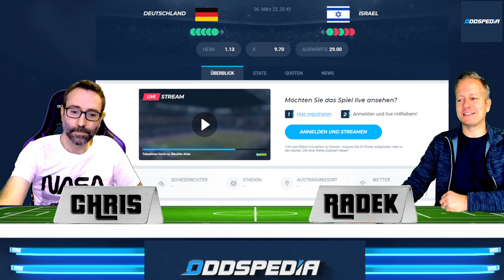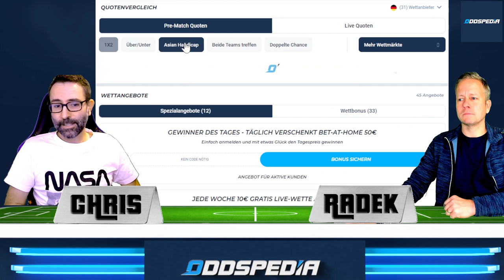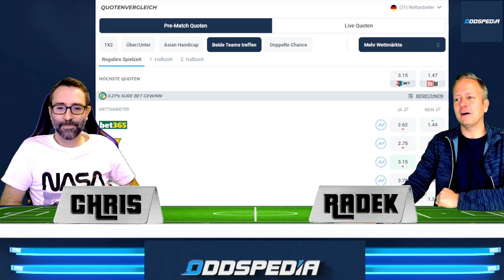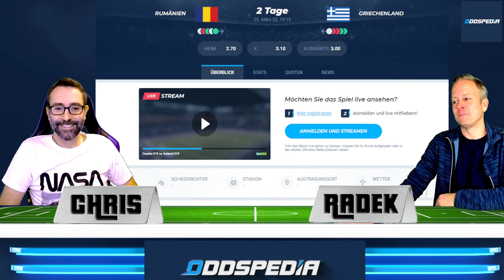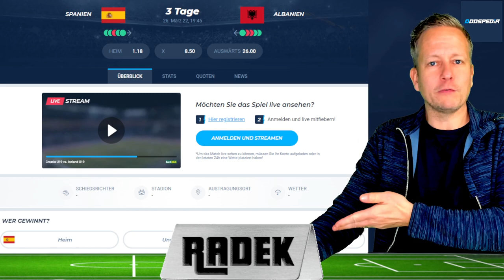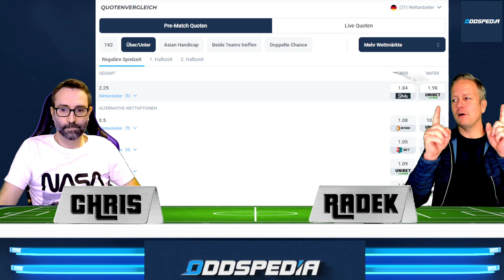Deutschland - Israel & Länderspiel-Wett-Tipps ⚽️ Prognose & Vorhersage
Am Samstag ist das Länderspiel Deutschland - Israel. Wir geben unsere Prognose und Wett-Tipps zu diesem und anderen Länderspielen ab.